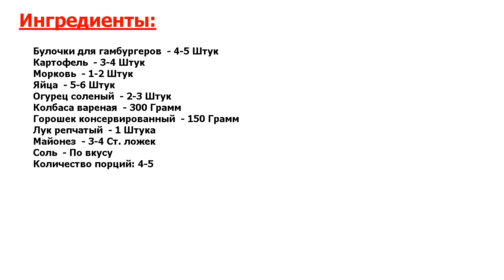★ПЕТР I ЭТО ОБОЖАЛ!★ БУЛОЧКИ, ФАРШИРОВАННЫЕ САЛАТОМ ОЛИВЬЕ ★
★Только для Вас! Сегодня хочу поделиться с вами оригинальным рецептом подачи всем нам привычного и любимого салата Оливье● Подавать его я советую порционно в булочках для гамбургеров, будет необычно и ново!